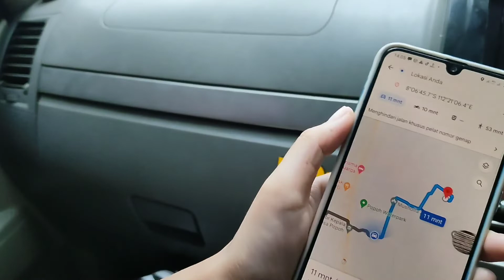Kucing lucu bulunya bagus cuma 100 ribu loh gaes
halo gaes jumpa lagi kali ini kembali ngevlog tentang kucing nih, beneran dapet kucing jenis bagus cuma 100 ribu aja loh dari postingan di sosmed lanjut jemput si oyen ke pelosok desa

tonton sampai habis gaes terimakasih